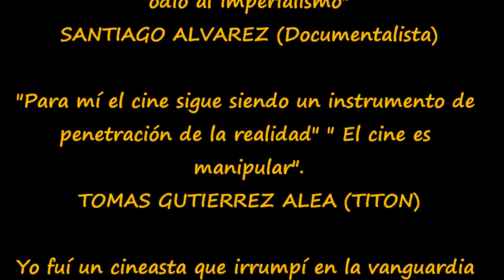VILLAGRANADILLO BARRERO Y LA CULTURA GUANTANAMERA EN LA REVOLUCION